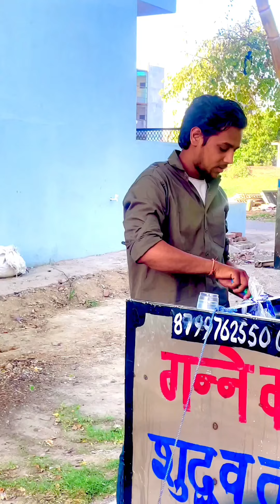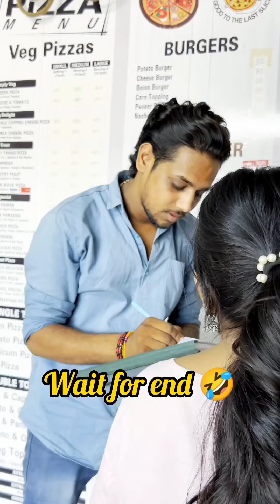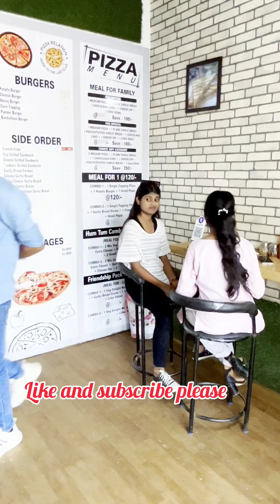हंसते रहो || Comdey competition || rpkivines